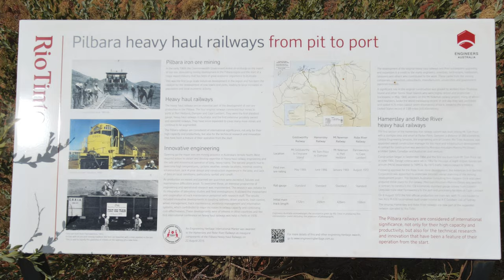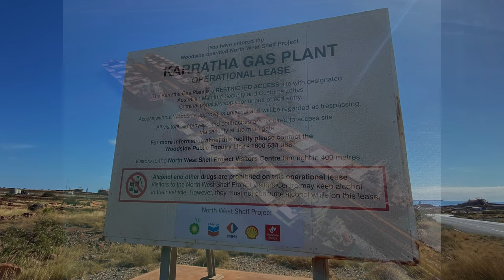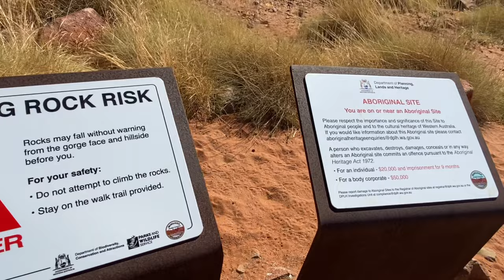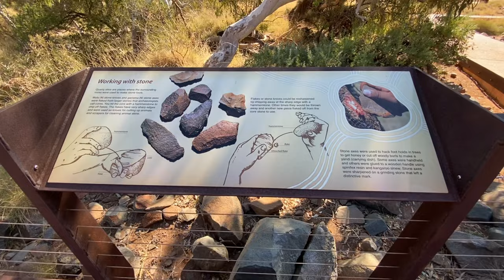Dampier in WA, June 2023, Issue 82/23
In and around Dampier in WA